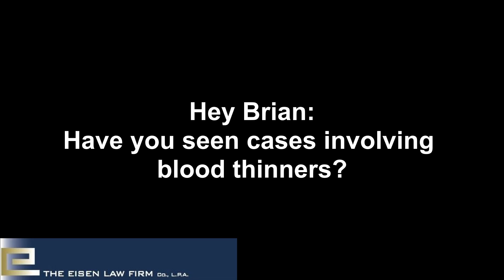Medical Malpractice Cases Involving Blood Thinners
Blood thinners and medical malpractice cases. Anticoagulant medication mistakes happen when a doctor prescribes too much or too little of the medication. These types of mistakes can lead to brain bleed, brain injuries or death.